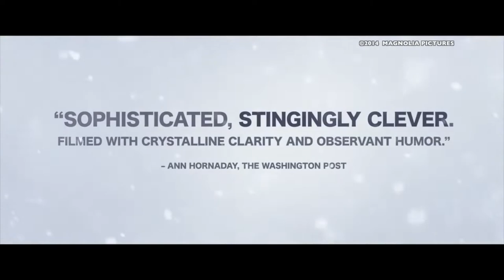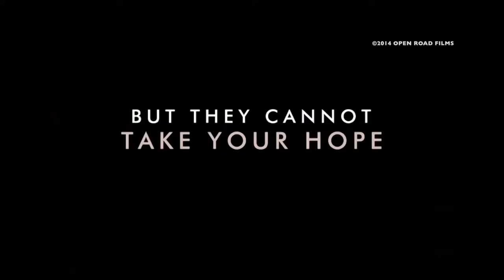“Force Majeure” & “Rosewater” | Science Goes to the Movies Episode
In episode #105 of Science Goes to the Movies, co-hosts Faith Salie and Dr. Heather Berlin discuss visceral fear as it relates to the Swedish film Force Majeure, joined by NPR Science Friday host Ira Flatow for a continued analysis as portrayed in Jon Stewart’s
 Rosewater.

Force Majeure follows a family’s emotional turmoil after a father fails to protect his wife and children in a potentially dangerous situation. This leads to a conversation about how fear and gender relate, and how a mother’s protective instinct toward children
 differs from that of a father. A discussion ensues about the impossibility of predicting how any person will react to a sudden fearful circumstance; what neurological processes are engaged in those moments; and the amount of leeway in the brain for analytical
 thinking during a dire circumstance. Salie and Berlin additionally explore scientific evidence for selfishness and cowardice.

Ira Flatow joins the hosts to discuss Rosewater, the true story of an Iranian-Canadian journalist who was detained and tortured on suspicion of being an American spy. He helps to explicate the differences between psychological and physical torture, the lasting
 effect of one versus the other, and the neurological circuitry involved. A new psychological field, studying the resilience of survivors of traumatic events, is explained, as well as how humor can empower in a threatening situation. Flatow also offers insights
 on how fear can interfere with a person’s ability to perceive what is otherwise undeniable.

Taped: 04/08/15

Will today's sci-fi fantasies become tomorrow’s science realities? Top working scientists review popular movies, resulting in lively and informative conversations about what science is happening now, what science is heading towards us in the future, and what’s just fun fiction.

SGMV00105